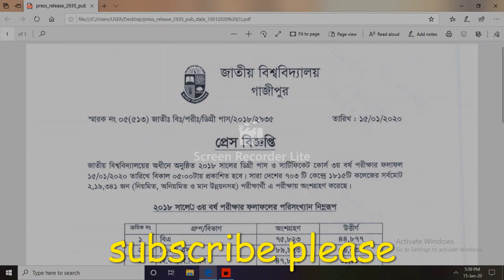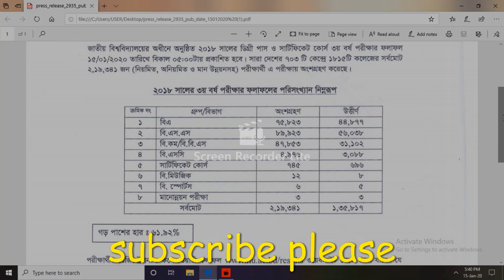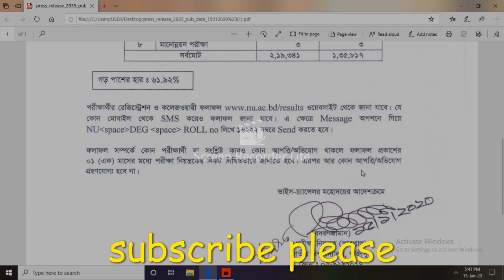degree 3rd year result2018 তৃতীয় বর্ষ পরীক্ষার ফলাফল প্রকাশ -রেজাল্ট দেখার নিয়ম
এসএমএসের মাধ্যমে ডিগ্রী রেজাল্ট পেতে ভিডিওটি সম্পূর্ণ দেখুন#2018ডিগ্রি তৃতীয় বর্ষ পরীক্ষার ফলাফল প্রকাশ#জাতীয় বিশ্ববিদ্যালয়ের রেজাল্ট দেখার নিয়ম
2018 ডিগ্রি তৃতীয় বর্ষ পরীক্ষার ফলাফল প্রকাশ হয়েছে পাশের হার এবং বিভাগওয়ারী পরিসংখ্যান